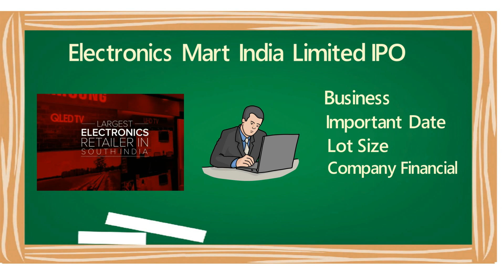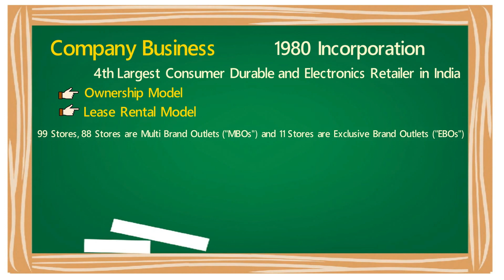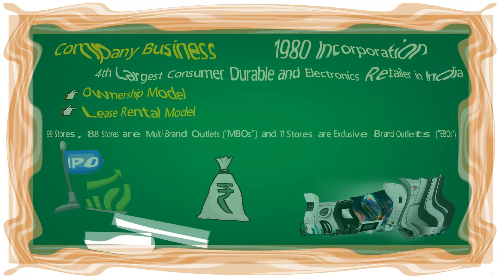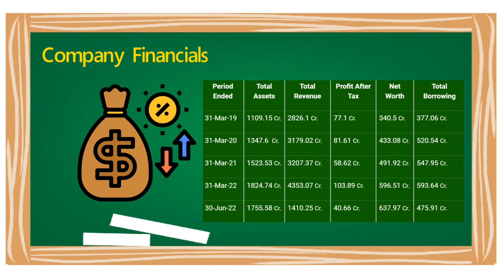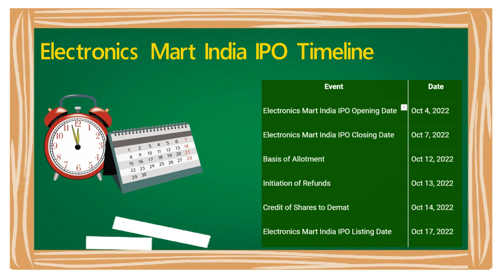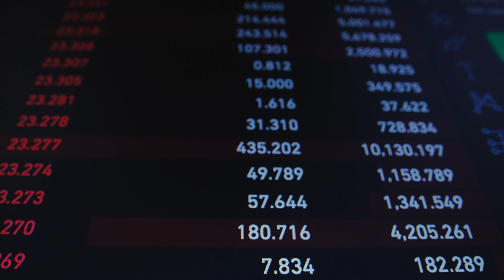Electronics Mart IPO Analysis | IPO News, Review, Dates, Price, Details Hindi | 500 करोड़ का आईपीओ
दोस्तों हमने इस विडियो में Electronics Mart IPO Analysis | IPO News, Review, Dates, Price, Details Hindi | 500 करोड़ का आईपीओ  के बारे में विस्तार से बताया है की Electronics Mart IPO Analysis कैसे करे Electronics Mart IPO  के लिए अप्लाई कैसे करे Electronics Mart IPO के अन्दर प्रॉफिट या लोस |

Your Query :-

Electronics Mart IPO Review | Apply Or Not?
Electronics Mart India IPO Should Apply Or Not ! Electronics Mart Electronics Mart India IPO Price,
Electronics Mart India IPO Review,
Electronics Mart IPO date,
Electronics Mart IPO Price,
Electronics Mart IPO GMP,